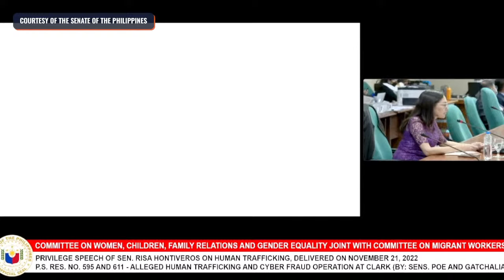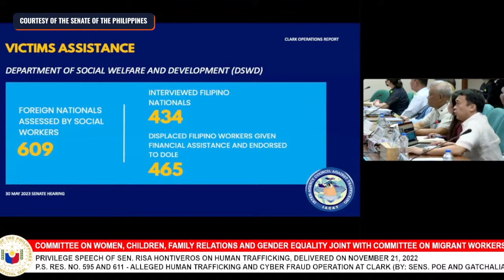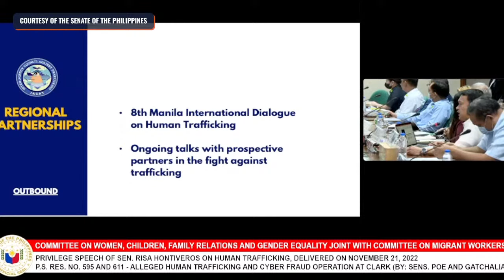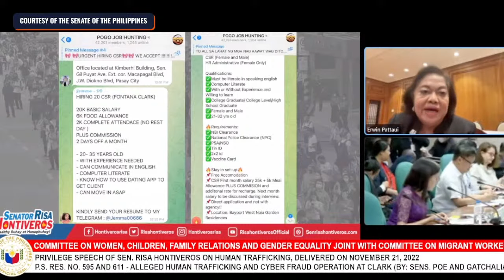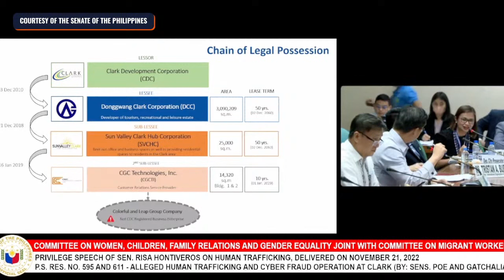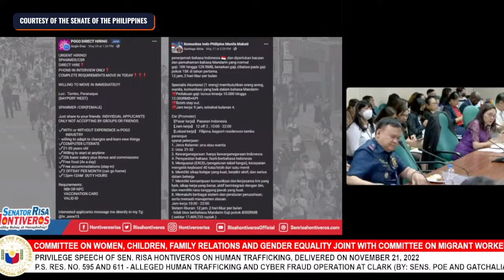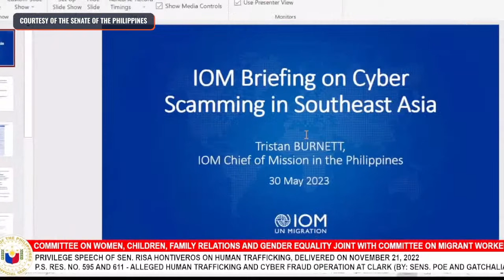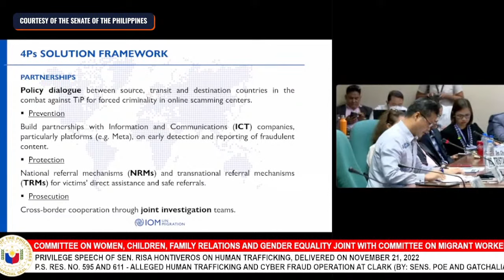Senate hearing on human trafficking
The Senate of the Philippines conducts a hearing on human trafficking cases on Tuesday, May 30